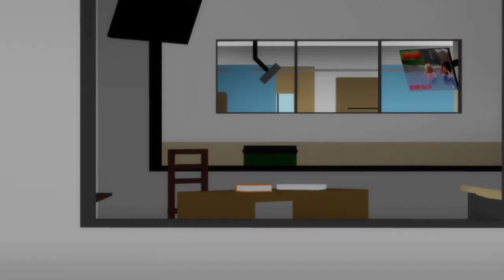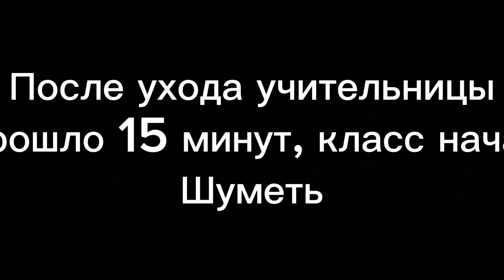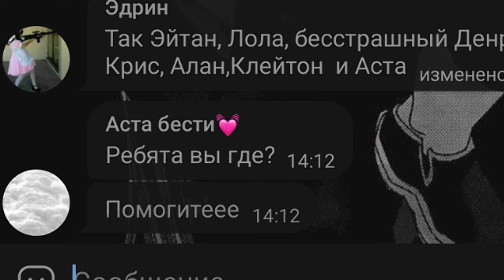Сериал "♥ШКОЛЬНАЯ ЛЮБОВЬ♥" 1 сезон [6/7] //брукхейвен рп//роблокс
🏫🎥💗РОБЛОКС СЕРИАЛ💗🎥🏫
🎥1.Автор сериала: Минори🎥
🎥2.Режисёры: Минори, Марьям. 🎥
🎥3.Сценарист: Минори🎥
🎥3.Озвучивали персонажей: Соня, Минори, Марьям,Витя,Саша,Nur4k,zxc zero,Соникс🎥
🎥4.Актёры/Актрисы: Марьям, Витя, Соня,Вика,Анеля,Вика,Кика, и другие..
🎥5.Персонажи:
🔗1.Аста Уоркер(Сыграла роль: Марьям)
🔗2.Денри Брэнсон(Сыграл роль: Анель)
🔗3.Алан Уильямс(Сыграл роль: Витя)
🔗4.Крис Форджер(Сыграла роль: Зено)
🔗5.Мерлин Кэрронс(Сыграла роль: Соня)
Сериал о девушке которую зовут Аста, отец Асты не смог оплатить денег в платную школу где когда-то училась Аста, поэтому Асту исключят из этой школы. Вскоре её запишут в обычную школу,где она попытается найти себе друзей. С ней познакомиться девушка под названием Эсма, а после с ней подружится парень под названием Алан. И эта троица будут вместе дружить,и у них будут ещё много приключений.:)

Автор сериала: Минори
Сценарист:Минори/Марям
Актёры/Актрисы:
1.Марьям
2.Мафиозник
3.Соня
4.Кика
5.Вика(Момо)
6.Мирлан
7.Соникс
8.Анель
И другие...
Озвучивали:
2.Аста: Soniks
3.Алан: Sonya
4.Учительница: ray cantwell
5.Мерлин: momo
6.Эдрин: zxc zero

🌼Ник в роблокс: Bubblezuzzi 🌼